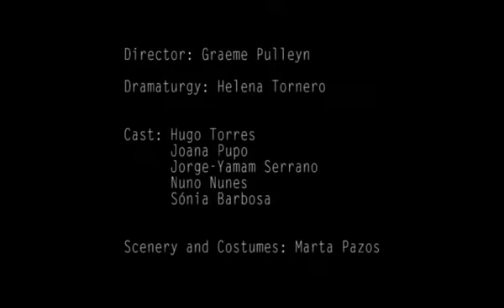ProjectLlull_Queque.mp4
(PT)
Parte integrante de uma série de micro-filmes de pequenas performances teatrais contemporâneas de um colectivo envolvido num projecto ibérico (Project LLULL) e acerca de uma questão presente ao longo de uma obra literária do séc. XIII, de Ramon LLULL. Nas quais, as personagens, de diversas culturas, trejeitos e maneirismos, discorrem sobre a questão existencial que lhes é colocada.

(EN)
Part of a series of micro-films of small contemporary theatrical performances of a group involved in an iberic project  (Project Llull) and a question present in a of literary work by the 13th century  Ramon Llull. In which the characters of different cultures, gestures and mannerisms,  discuss about the existential question that they were asked.